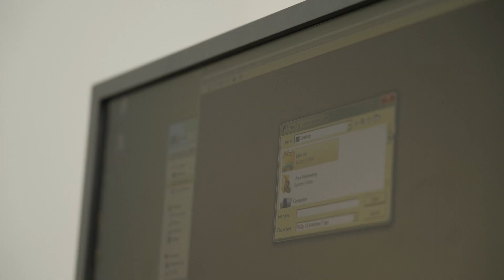Study Electrical and Renewable Energy at TAFE SA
Lecturer Uma Veluswamy talks about studying at TAFE SA.

Learn more about studying electrical and renewable energy at TAFE SA by visiting